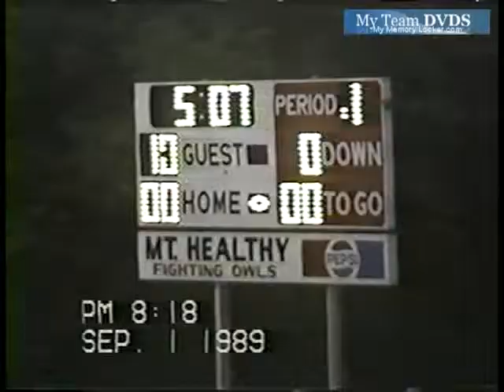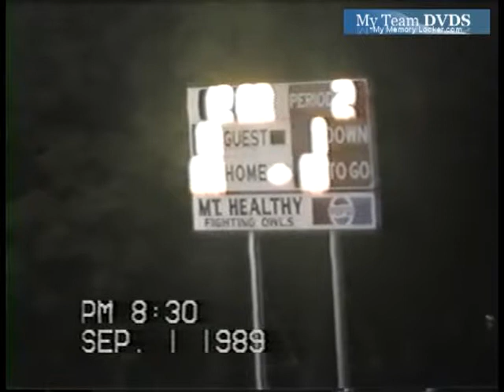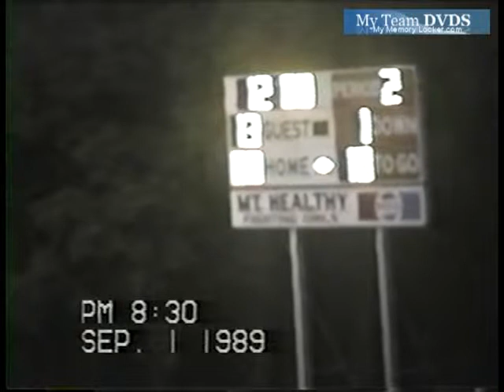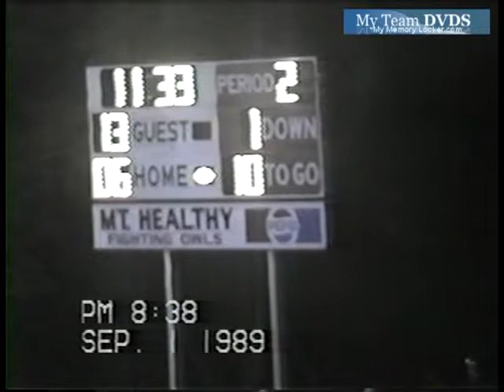Lasalle vs Mt Healthy 1989 Ohio Football (1 of 1)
GloryYears.com Presents - Lasalle vs Mt Healthy 1989 Ohio Football (1 of 1)-V2677